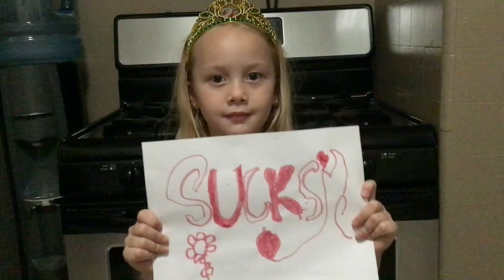LUPER DUPREE - Hanging Out (Official Video)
LUPER DUPREE music, featured on several indie alternative specialty radio shows throughout the world, and heard by the masses in prime time on national network television in America in response to the 2017 debut album “LD in LA”, is back with an inspiring new album “Hanging Out with LUPER DUPREE” for your listening pleasure.

LUPER DUPREE is Troy Amidon, the experienced independent recording artist from Los Angeles. And what began merely as a “just for fun” music making project to exercise Troy's recording necessity has turned into several radio shows around the globe featuring the tracks, and now LUPER is becoming well known internationally.

The new single “All the Girls” is a passionate rock and roll homage/anthem dedicated to all the women, mothers, wives, sisters, and daughters of the world. Conceived while Troy would whistle and hum its melody when rocking his youngest baby daughter to sleep, this song is mixed by his friend the Grammy Award winning Steve Hardy and it was debuted on national radio by Rodney on the Rock on his SiriusXM Underground Garage radio show on 8/23/20.

The positive message LUPER spreads is quite remarkable considering the amount of physical pain Troy has endured since childhood battling a severely chronic condition of Crohn’s Disease which has resulted in 3 near death emergency surgeries all ending with the removal of portions of his intestines and way too many hospital stays in between to count. He is very fortunate to still be alive. Last year alone, he underwent 2 cadaver meniscus Arthroplasty surgeries due to extremely painful bones rubbing on bones in both of his thumb metacarpal joints, an effort to become pain free and ultimately save his guitar wielding hands. Thankfully, the surgeries worked.

Prior to the operations, not knowing if he'd ever be able to play guitar again, and performing through massive pain, LUPER recorded the new album “Hanging Out with LUPER DUPREE” with the help of a few friends including Dan Konopka (drummer/producer/mixer from the band “OK Go”) to express his gratitude and feelings for those near and dear to him, especially his wife and 3 young children. Steve Hardy mixed 3 of the tracks, and the album was mastered by the renowned Maor Appelbaum. Troy doesn't view his poor health as a negative curse, it's just something about his biology that he deals with daily, and this obstacle he faces is truly a gift that, through his music and words, has given life to the rise of LUPER DUPREE.

“Hanging Out”, the first released track/video from the new album, aims to thump you in the heart with the purity of love and affection. Conjuring a feel good psychedelic vibe, this heartfelt tune of emotion is a musical ode of appreciation to family and friends, and that love and devotion shines through in the biggest way, especially poignant now given the current state of the world in which we live. This song has been featured on several radio shows around the world.